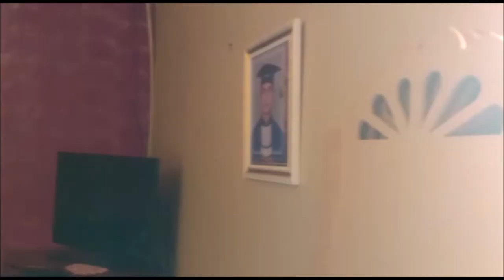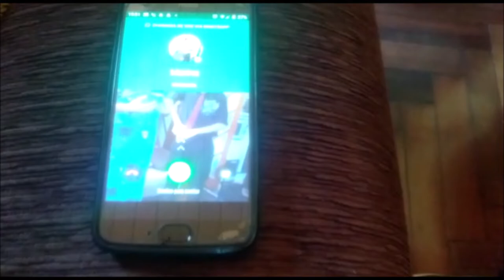A Sucessora - Adaptação do livro de Carolina Nabuco - Turma 304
Vídeo produzido com base na obra A Sucessora de Carolina Nabuco, (publicada pela primeira vez em 1934),  pela turma 304 da Escola Técnica Estadual 25 de Julho, para obtenção de pontuação na Gincana Escolar promovida pela mesma.